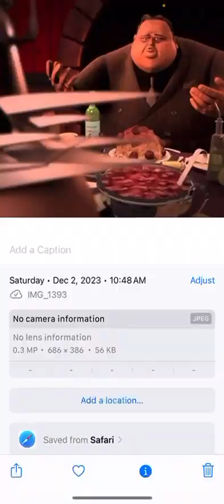Casey Jones Vs the underworld Tmnt Review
The introduction of Hun with Casey Vs Shredder in this episode